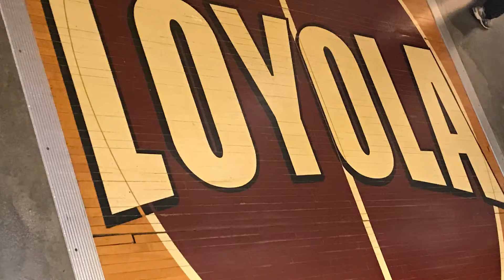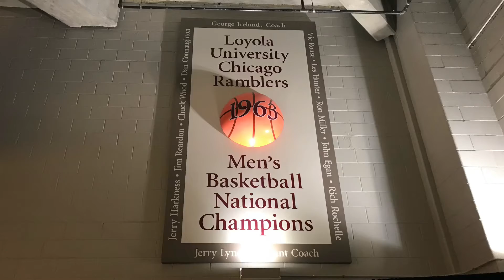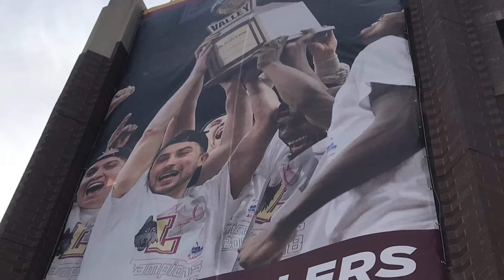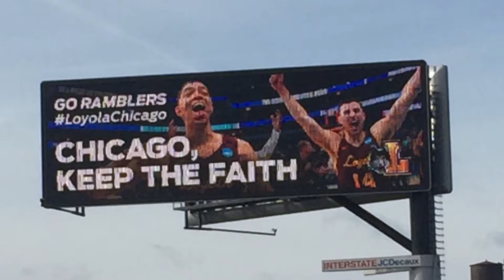FinalFour OnwardLU NoFinishLine MVCHoops 2018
100 Seasons of Ramblers Basketball